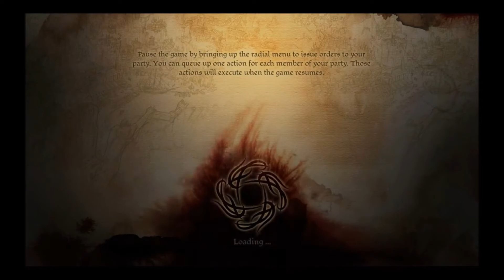Dragon Age: Origins Part 3: Lots and Lots of Spiders